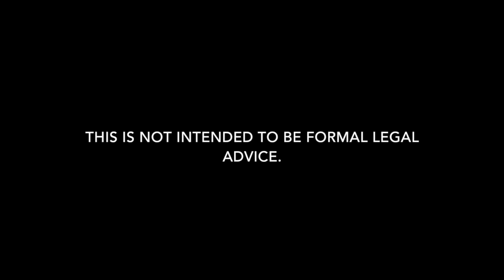Assault Lawyer in Lake Charles | Attorney for Assault Arrest in Lake Charles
Need an assault lawyer in Lake Charles, Louisiana? Carl Barkemeyer, Criminal Defense Attorney, is here to help.

We are Lake Charles assault defense lawyers who defend clients charged with assault in all areas of Lake Charles.  Whether it is a misdemeanor assault summons or felony assault arrest, we can help.  Our Lake Charles assault attorneys defend clients for all types of assault in Lake Charles.  Our goal is always to keep you out of jail and minimize the damage.  Our firm is dedicated to assault in Lake Charles. If you have an assault arrest or summons in Lake Charles for an assault, give our defense attorneys a call to discuss how we can help.

We also defend clients regarding bail reductions for assault arrest, bench warrant for assault, arrest warrant for assault, probation revocations, article 894 and article 893 for assault, expungements of assault, misdemeanors, and warrant recall.

7732 Goodwood Boulevard, Suite A
Baton Rouge, Louisiana 70806